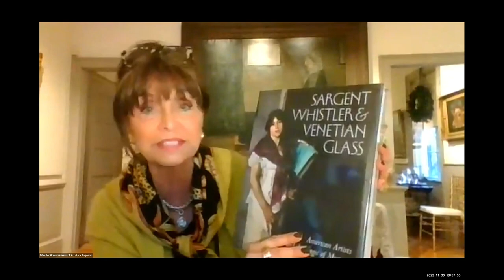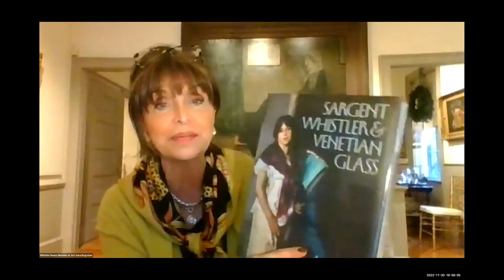Whistler Séance 2022: Whistler in Venice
Unlike Ruskin and Turner, Whistler’s work in Venice captured a very different, more modern vision of the city. What was the artist’s inspiration for showing that way? Sara Bogosian, a Whistler Society member and chair of the Whistler House Museum in Lowell, Massachusetts, put this question to him in the society's latest Whistler séance.

This Q&A is part of the Whistler Séance held by the Whistler Society on 30 November 2022. Many thanks to Joan Harper for coordinating the event, Daniel Sutherland for providing the research and Darcy Sullivan for playing Mr. Whistler.